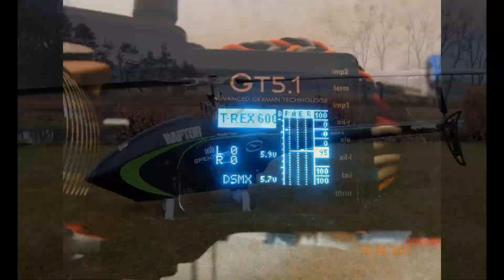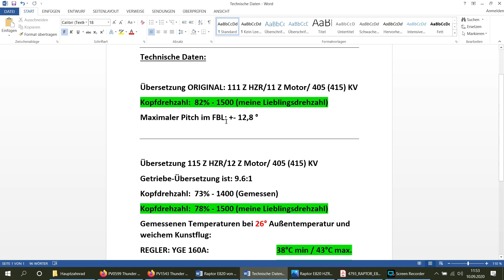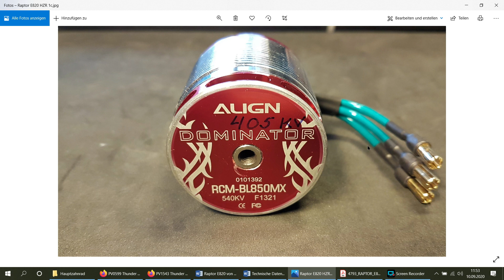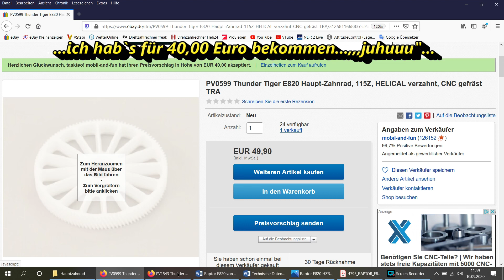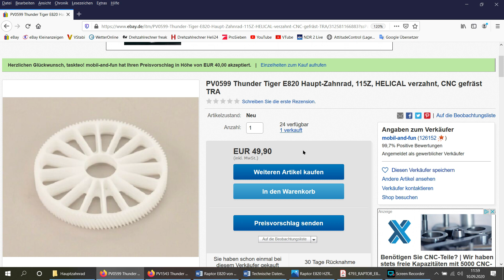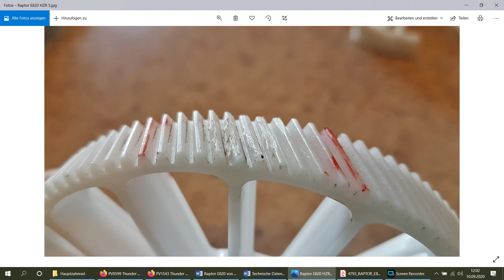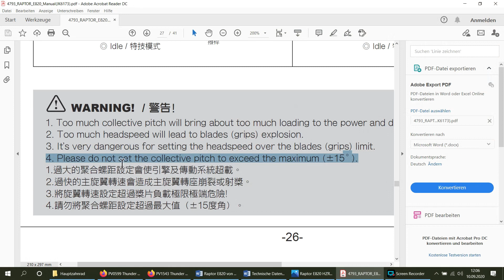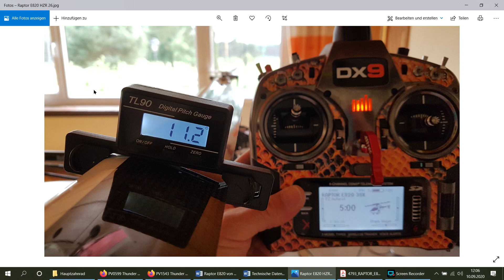Raptor E820 Modifikationen - Teil 2 - Problem Hauptzahnrad - Frank `s heli info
.bei einem Motorzahnrad mit 11-13 Zähnen greifen zu wenig Zänhe in das Hauptzahnrad um die Kraft zu übertragen. Maximal 2 Zähne!!! übertragen die Motorkraft auf das Hauptzahnrad bzw. an die Rotorblätter!!!. Bei einem kleinen, leichten Heli wird das funktionieren (Bsp. :150er bis max. 600er). Aber bei der Masse/Gewicht eines 800er ist ein Zahnfrass (Video ab minute 9:42 min.) vorprogrammiert.
-Das zerfetzte Zahnrad ist vermutlich ein Materialfehler/Materialermüdung-.